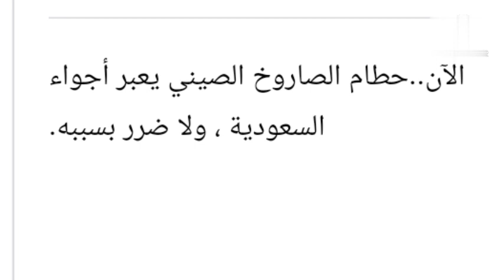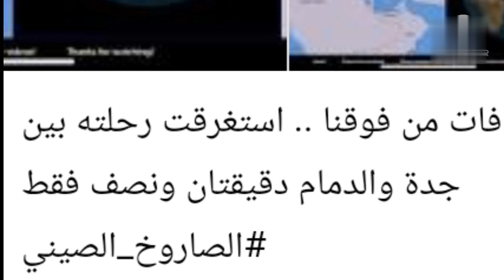لحظة مرور الصاروخ الصينى التائهه فوق البلاد العربية سقوطه يسبب هلاك البشرية خسائر كارثية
ما لا تعرفه عن الصاروخ الصينى التائهه
لحظة مرور الصاروخ الصينى التائهه فوق البلاد العربية
سقوط الصاروخ الصينى التائهه فوق البلاد العربية بسبب هلاك للبشرية وخسائر كارثية